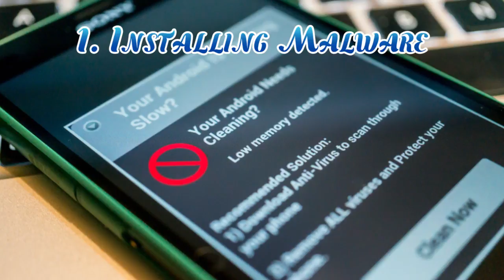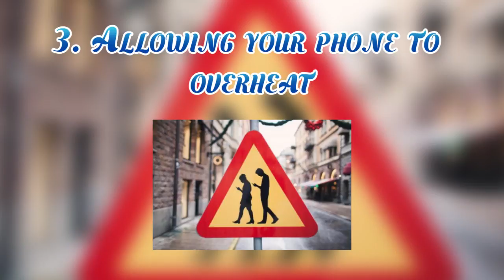3 Ways You’re Accidentally Damaging Your Smartphone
3 Ways You’re Accidentally Damaging Your Smartphone